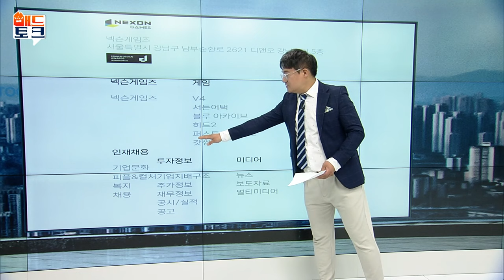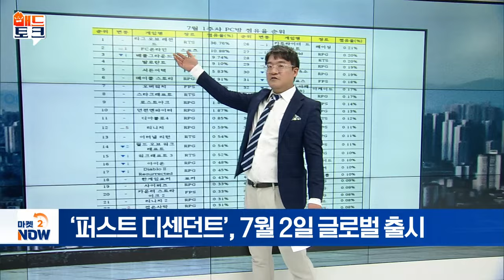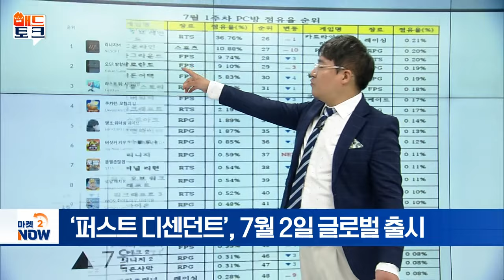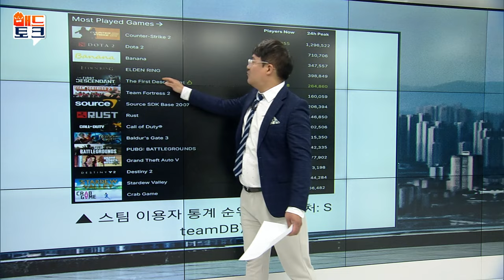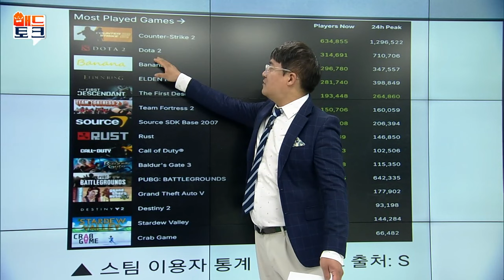퍼스트 디센던트 흥행 대박? 넥슨게임즈 신작 효과 대박! [매드토크] | Market Now (20240709)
- 넥슨, 신작‧구작 인기 속 ‘4조클럽’ 입성?
- 신작 출시 후 스팀 매출 1위 기염
- 퍼스트 디센던트, 총기 슈팅‧RPG 요소 결합
- 대한민국 게임대상 대상 후보 거론